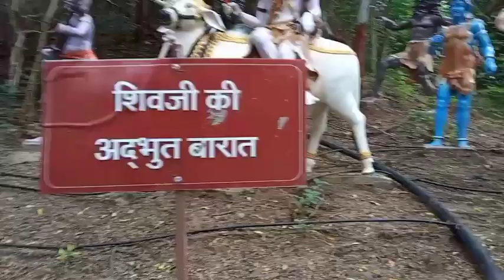नीलकंठ धाम पोएचा मंदिर गुजरात 🇳🇪 देखने के नजारा मस्त है 🙏dineshkharat official 🙏🇳🇪 2022